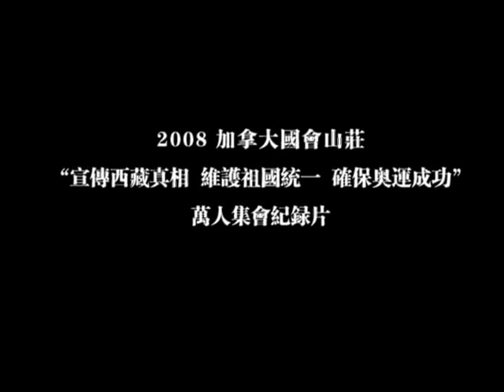2008 4.13 Ottawa Chinese Rally One Anniversary